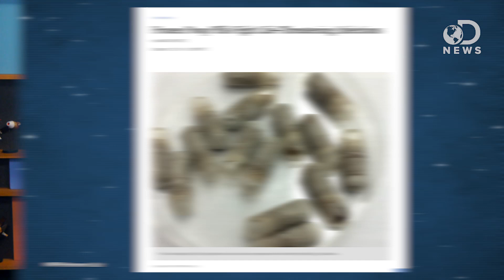Why People Are Taking Poop Pills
C diff infection kills thousands of people every year, and antibiotics don’t effectively treat this infection! Could taking pills of frozen poop lead to a cure? Tara reveals why people are taking poop pills.

Oral, Capsulized, Frozen Fecal Microbiota Transplantation for Relapsing Clostridium difficile Infection
“Fecal microbiota transplantation (FMT) has been shown to be effective in treating relapsing or refractory Clostridium difficile infection, but practical barriers and safety concerns have prevented its widespread use.”

“ONE of the crucial transitions of modern health care was from herbal to chemical medicine.”